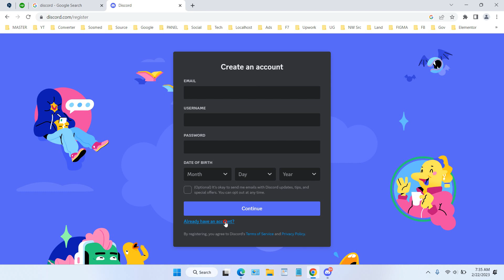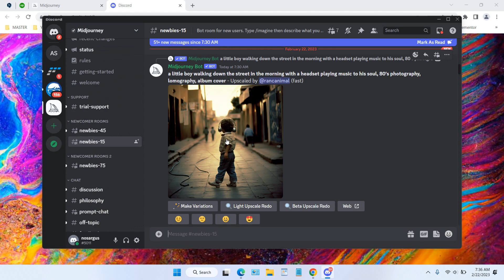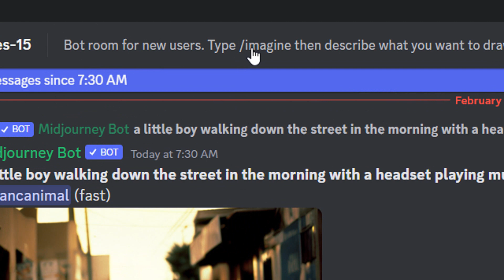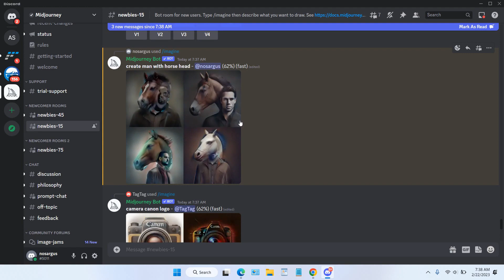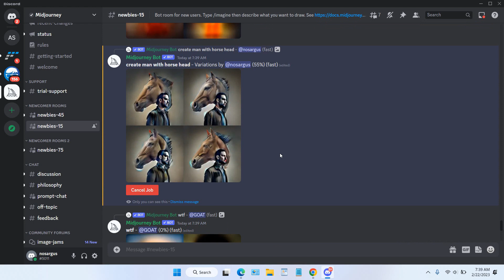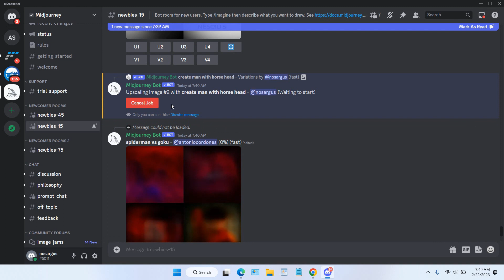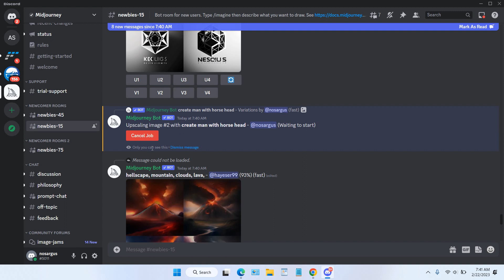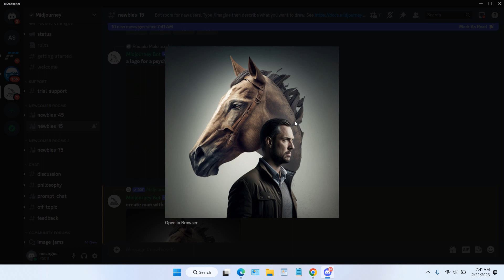How to Create Stunning Images with AI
Tutorial How to create stunning images with AI. Wow! By utilizing AI technology, you will now be able to create stunning images that will be so cool that it will leave the viewer in awe. How to create stunning images with AI? In this video, you will be guided on how.